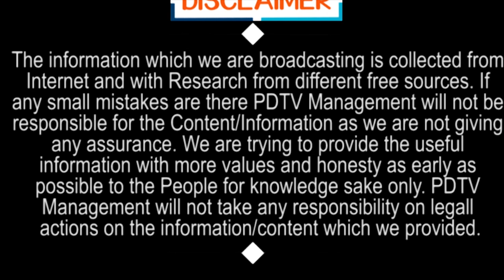పని లేకుంటే పిల్లి తల గొరుక్కోండి | Aggressive comments on Chandrababu and Pawan